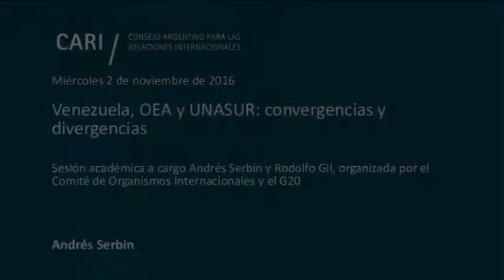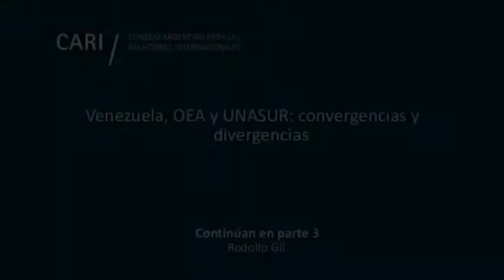Venezuela, OEA y UNASUR: convergencias y divergencias - Andrés Serbin PARTE 2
Venezuela, OEA y UNASUR: convergencias y divergencias

Sesión académica a cargo Andrés Serbin y Rodolfo Gil, organizada por el Comité de Organismos Internacionales y el G20

Andrés Serbin / Doctor en Ciencias Políticas. Presidente de la Coordinadora Regional de Investigaciones Económicas y Sociales (CRIES). Es miembro del Global Partnership for the Prevention of Armed Conflict (GPPAC). Es Presidente Emérito del Instituto Venezolano de Estudios Sociales y Políticos (INVESP), del cual fue fundador. Ha sido profesor e investigador invitado en diversas universidades de los EEUU, Gran Bretaña y Francia, y en universidades de América Latina y el Caribe. Fue Chair de la International Coalition for the Responsability to Protect (ICRtoP). Se ha desempeñado como Director de Asuntos del Caribe del Sistema Económico Latinoamericano (SELA) y fue Asesor del Ministerio de Relaciones Exteriores de Venezuela.

Rodolfo Gil / Abogado. Fue Embajador ante la OEA (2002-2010) y miembro del Advisory Board de The Center for Latin American Issues (The George Washington University). Docente en la Universidad de Buenos Aires, Universidad Nacional de México, Universidad Autónoma Metropolitana y Universidad Autónoma del Estado de México. Publicó numerosos artículos periodísticos y ensayos especializados en política exterior argentina y política internacional. Consultor privado en la Argentina y en el exterior.